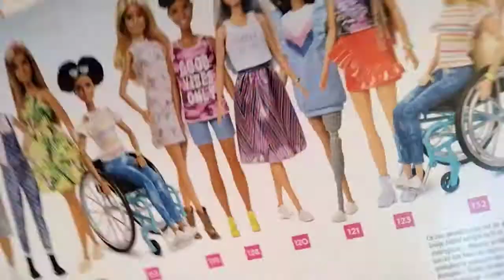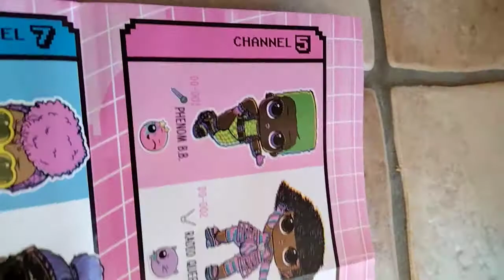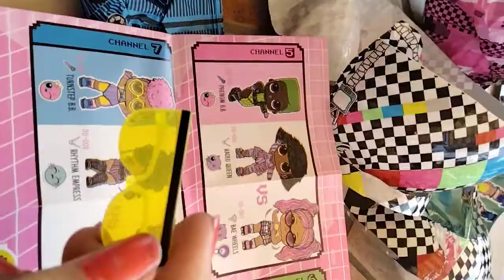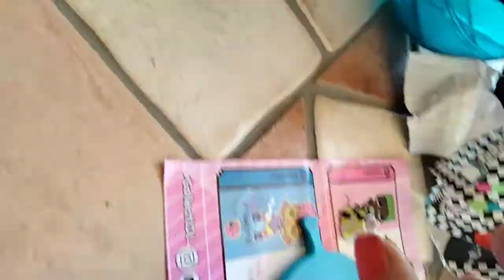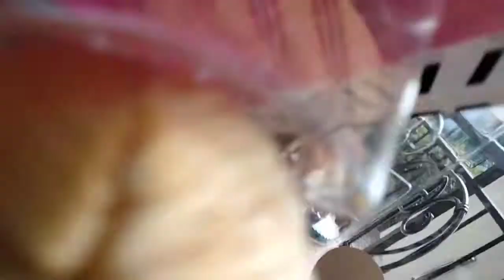Doppio unboxing 🎁🎁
Unboxing ep.16